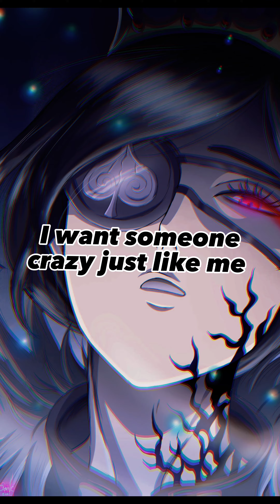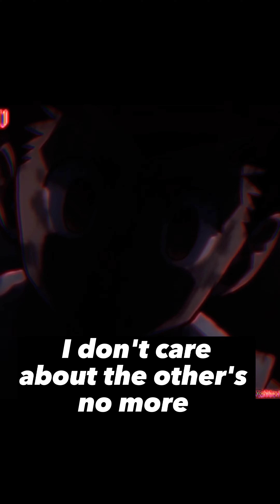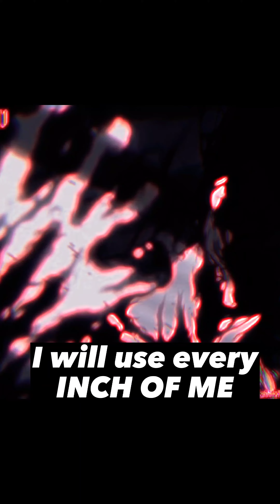anime verse pt1